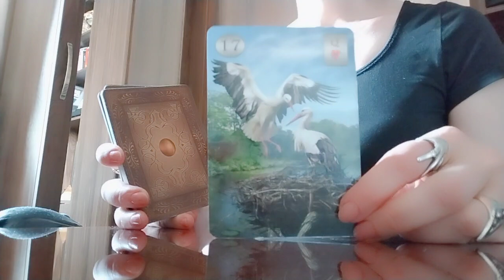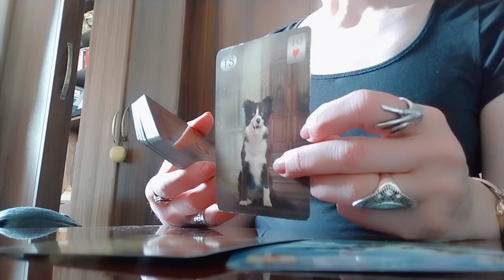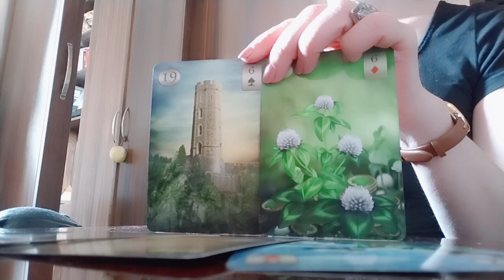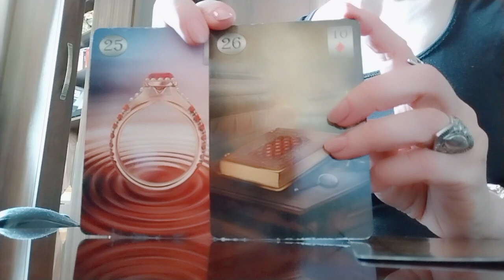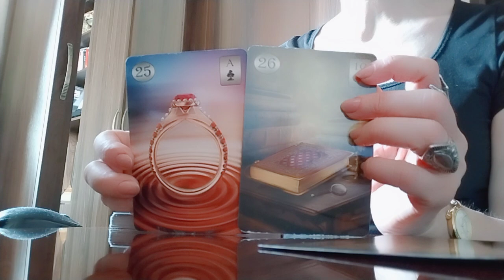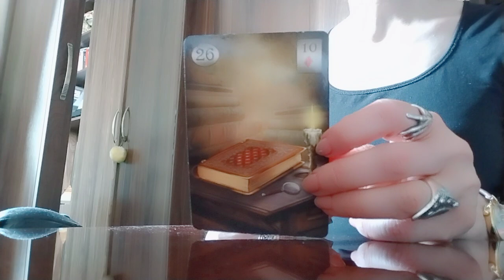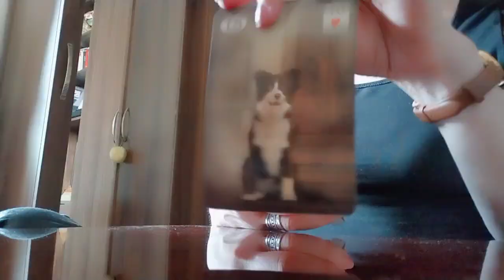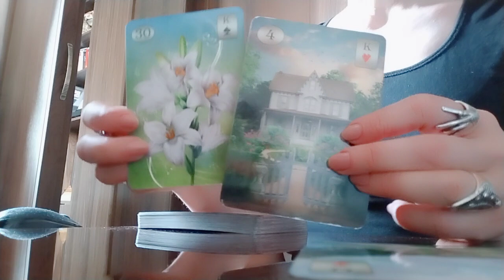კვირა დღეს დაგეგმილი შეხვედრები, გარჩევები და საუბრები/როგორ ხედავს ტარო ამ სიტუაციებს?✨💒☺️😘.